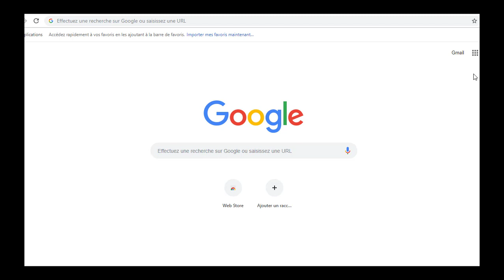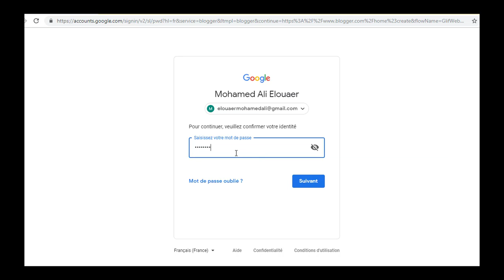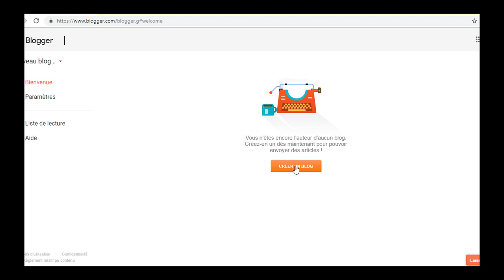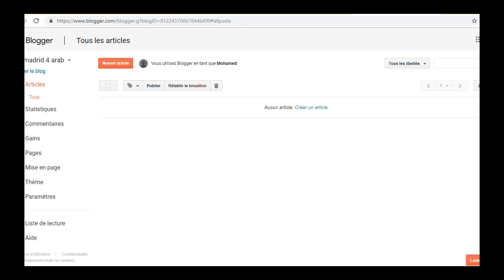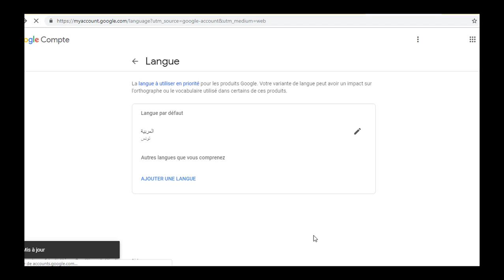creation d'un blog autosave